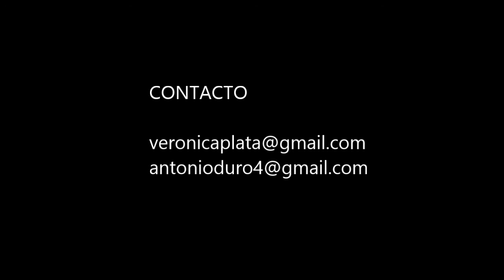"Alle tante mie lagrime"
"Alle tante mie lagrime" (Cavatina op 39)
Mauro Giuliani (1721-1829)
Verónica Plata, soprano
Antonio Duro, guitarra romántica